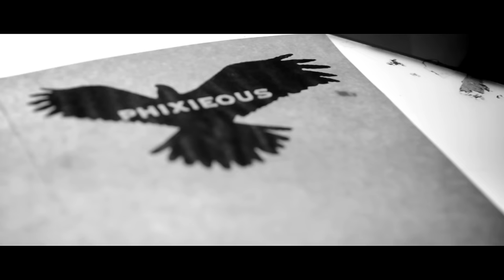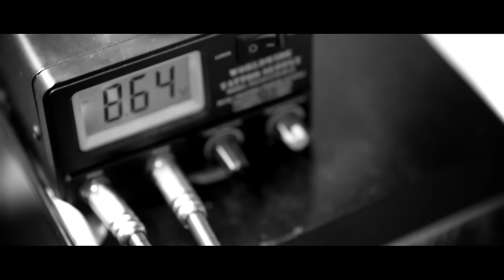Lil Wyte & Jelly Roll "Back to the Start" (OFFICIAL MUSIC VIDEO) [Prod. by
Lil Wyte & Jelly Roll "No Filter" album in stores NOW nation wide @ Best Buy, FYE, Hastings, all indi & mom/pop stores!

Follow us on Istagram @LilWyte @JellyRoll615

Filmed by Tyler Davis Concepts & Phixieous Entertainment - Edited by Tyler Davis Concepts.